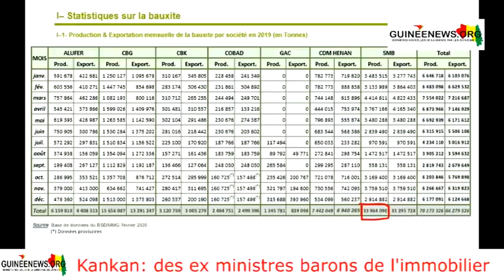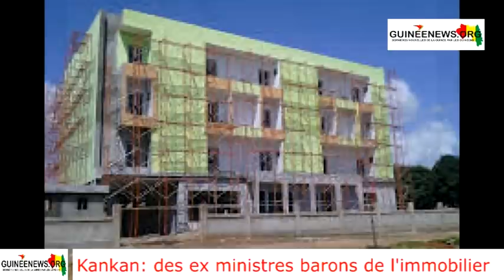Ministres hier, "baron" aujourd'hui dans l'immobilier.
Ces anciens ministres devenus «  barons de l’immobilier et des mines à Kankan » ; (Grand Dossier)